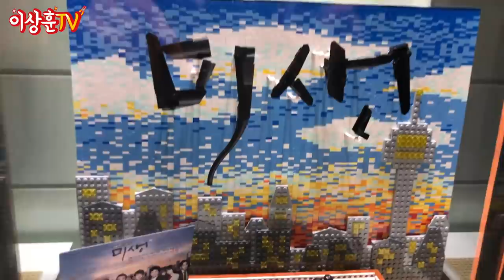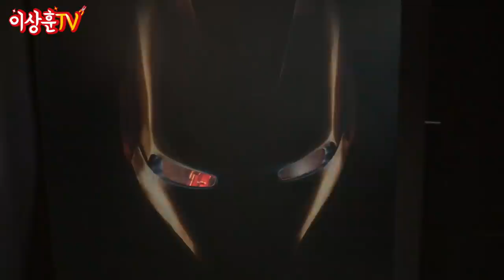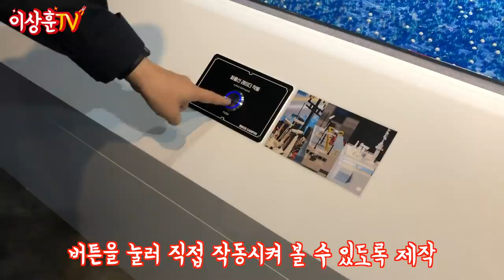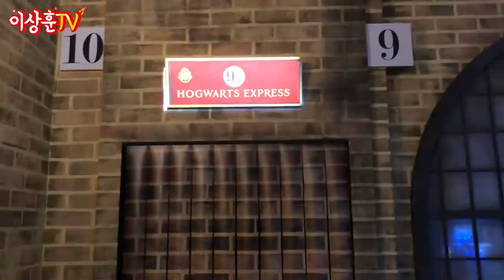[Vlog] 약빨고 만들었다. 억소리 나는 레고!!! (feat.브릭캠퍼스 서울)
서울 월드컵 경기장에서 캐럿들과 함께하는 세븐틴 콘서트장!!!
1만개의 피규어와 25만개의 레고 브릭으로 표현했습니다.
이 외에도 참신하고 재밌는 작품들이 많이 있네요^^

브릭 캠퍼스 서울 (입장료 15000원)
서울 성동구 서울숲2길 32-14 갤러리아 포레 G층
화-금 (월요일휴관)   13:00 - 19:00 입장마감 18:30
주말 / 공휴일            10:00 - 19:00 입장마감 18:30

**이벤트 공지**

구독인증 및 이영상에 관한 좋아요 & 댓글 인증샷을 메일로
보내주시면 그 중 15분을 뽑아서 브릭캠퍼스 서울 입장권 2매와
이상훈TV 레고 키링을 선물로 보내드리겠습니다.

이름 / 연락처 / 받으실 주소 / 구독 / 좋아요 / 댓글 인증샷

깜짝 이벤트는 금요일 저녁 6시에 마감하겠습니다.